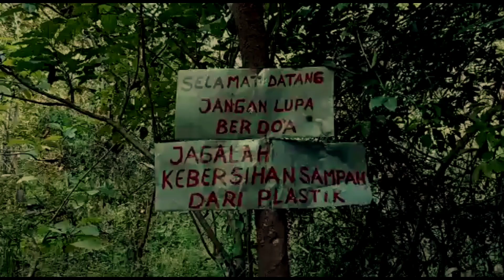[Trailer ] Super Cinematic Sebuah Perjalanan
Ini adalah Thriller jurnal perjalanan pertama dalam bentuk video yang saya unggah dalam kanal ini
Kritik serta saran dapat disampaikan melalui
kolom komentar/DM via IG:
Tetap support CHANNEL JOHN MANHILL agar dapat berkembang
semoga bermanfaat & menghibur
Yup mari saling Jaga mari saling doa
jangan abaikan prokes & jangan takut vaksin